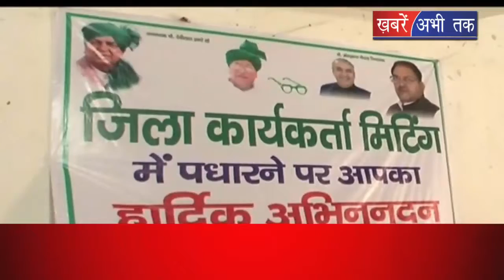ओपी चौटाला कैथल में कार्यकर्ताओं से करेंगे मुलाकात, विधानसभा चुनाव को लेकर तय होगी रणनीति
कैथल- इनेलो सुप्रीमो ओपी चौटाला के कार्यक्रम आज कार्यकर्ताओं से करेंगे मुलाकात आरकेएम पैलेस में होगा कार्यक्रम विधानसभा चुनाव की तैयारियों पर करेंगे चर्चा